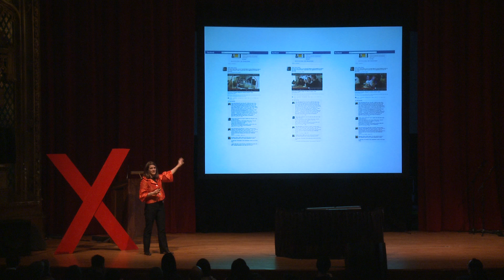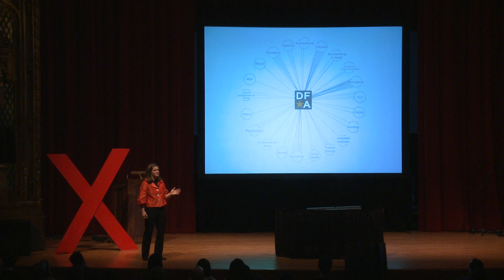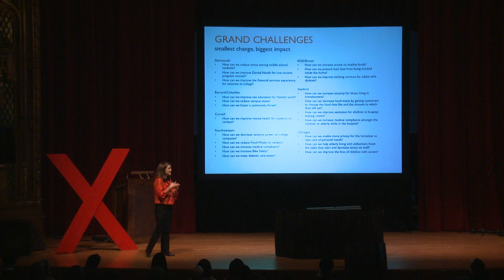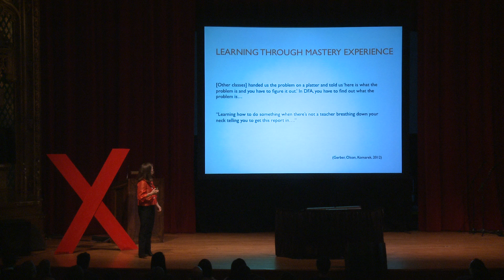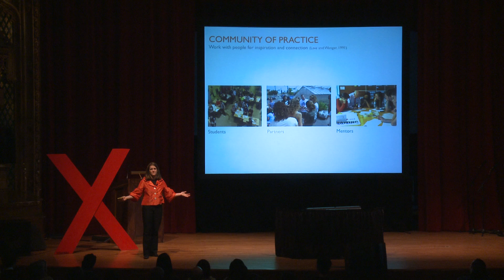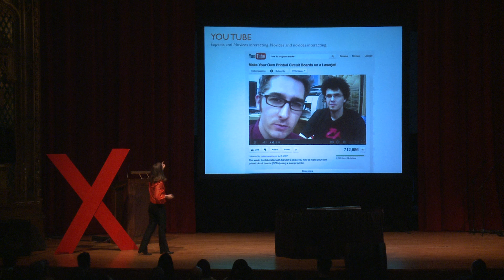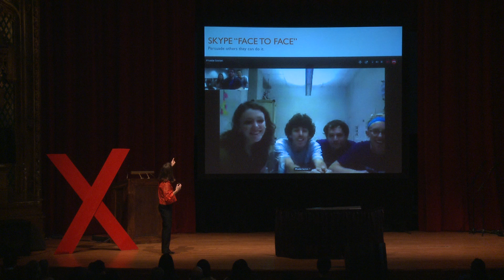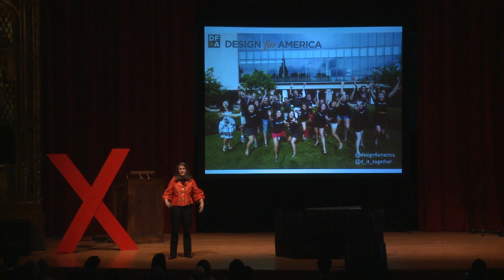Crowd Sourcing: Elizabeth Gerber at TEDxUChicago 2012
Elizabeth Gerber is a professor in the Segal Design Institute at Northwestern Universtiy. She is also the principle investigator for The Creative Action Lab, which investigates how technology fosters innovation; she specifically focuses on researching crowdsourcing, crowdfunding, and innovation education. As the founder of Design for America, an award winning national educational initiative, she helps teach young adults how to create change using tangible solutions.